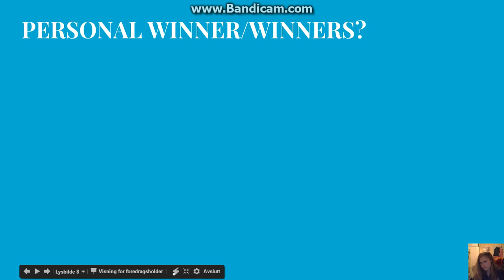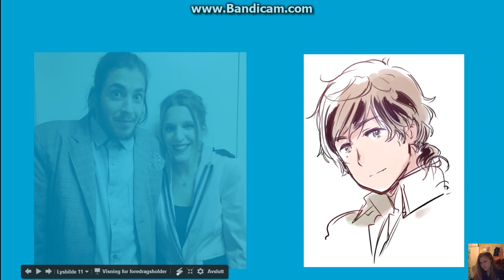HETAVISION 2017 thoughts (PART 2)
Congratulations Portugal!